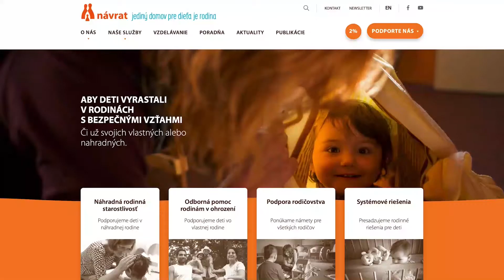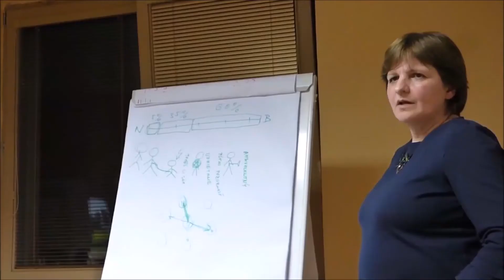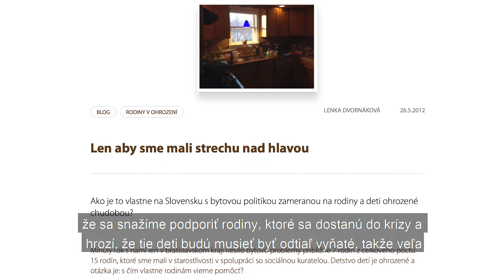ROMA SPIRIT 2021 - Kategória Mimovládna organizácia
Návrat, o.z., Bratislava
Nominácia za systematické a rozsiahle aktivity orientované na dieťa a jeho bezpečné vzťahy, či už vo vlastných alebo v náhradných rodinách. Osobitne za prácu s deťmi, rodičmi a rodinami, ktorým poskytujú odborné služby zamerané najmä na náhradnú rodinnú starostlivosť a pomoc rodinám, ktoré sa ocitli v ohrození.